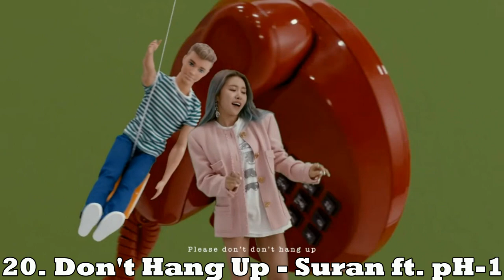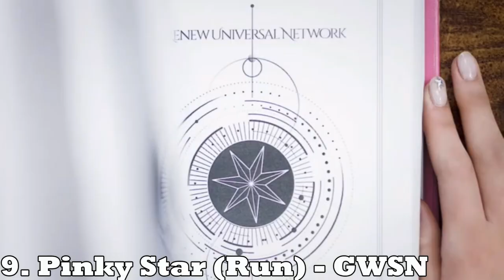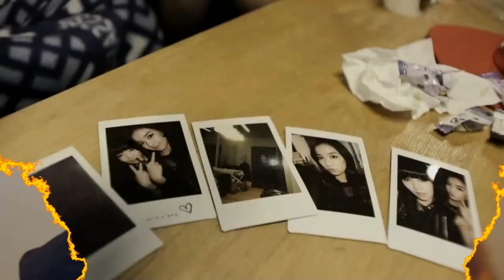Top 20 Female Kpop Songs of March 2019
Definitely the best month of the year! So many bops! Did your favorite make the list?